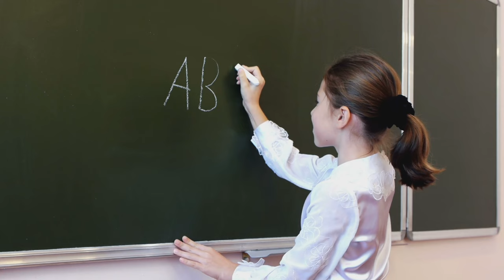A for Apple | Phonics Song | Learn Alphabet | Abcd | ABC Learning for Toddlers